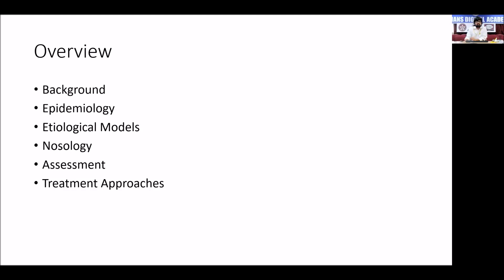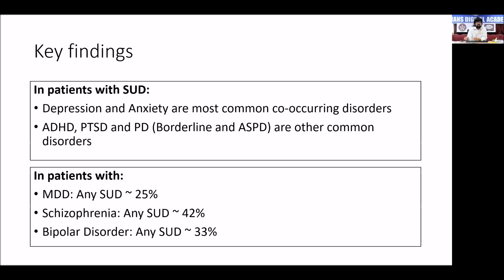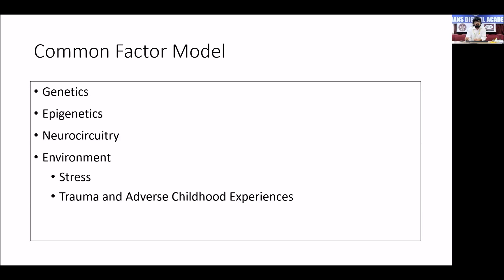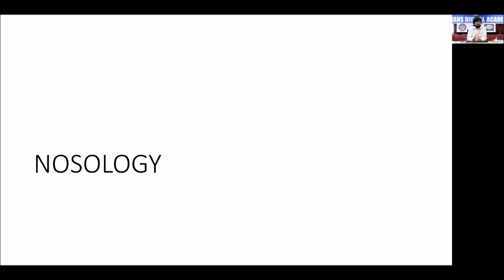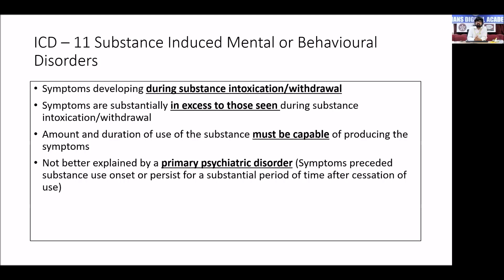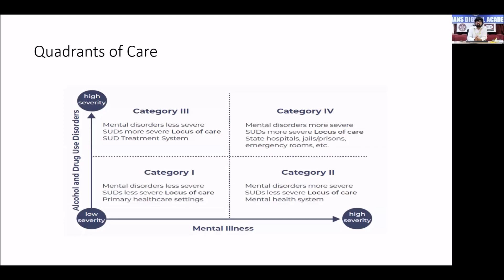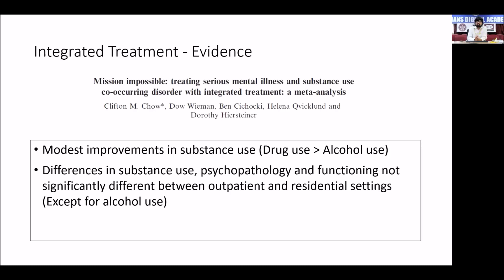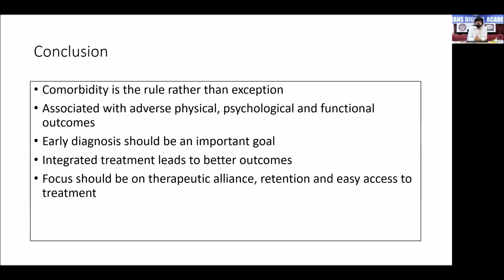Agreement and Disagreement in Comorbidity by Dr.Jayant Mahadevan